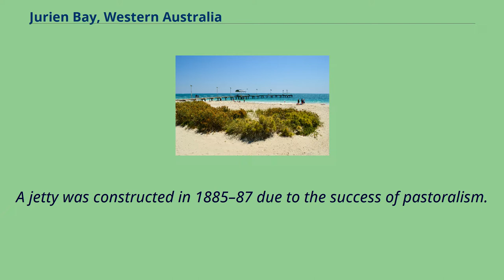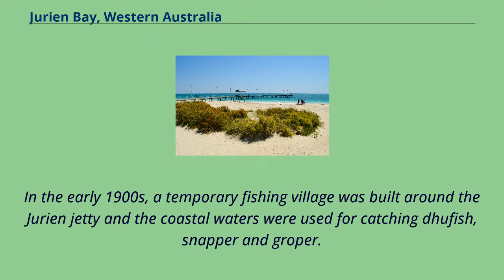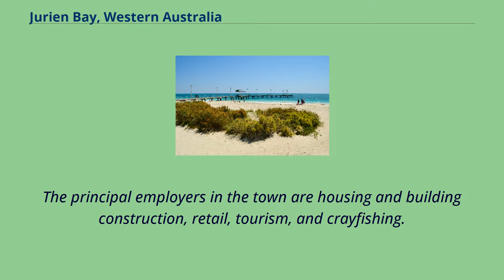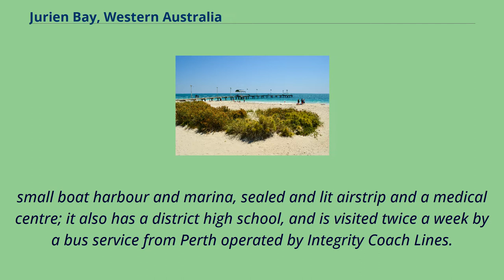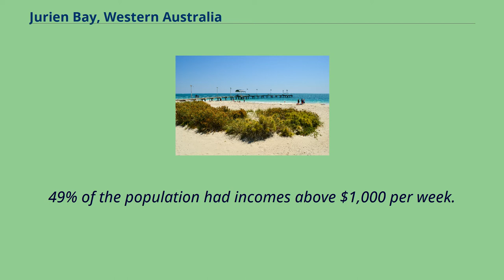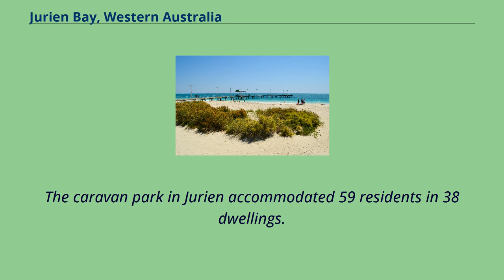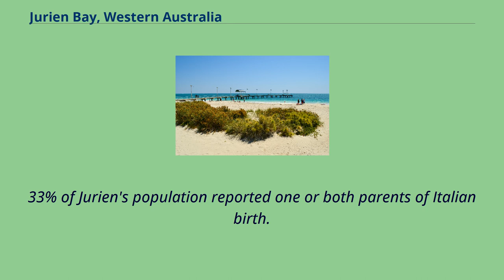Jurien Bay, Western Australia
Wheatbelt_(Western_Australia)
Jurien Bay is a coastal town in the Wheatbelt region of Western Australia, 220 kilometres （137 mi） north of Perth facing the Indian Ocean.
The coastline around Jurien Bay was first known to Europeans in the 17th century.
In 1801–03, an expedition under the command of Nicolas Baudin sailed along the Western Australian coast.
Louis de Freycinet, a cartographic surveyor on the expedition, named Jurien Bay after Charles Marie Jurien （1763–1836） of the French naval administration.
The area was visited by a number of English explorers from 1822 onwards.
The bay was first surveyed by Captain James Harding, the harbourmaster of Fremantle, in 1865, with a more extensive survey made by Staff Commander W. E. Archdeacon R.N. in 1875.
The first settlement was established in the mid-1850s by Walter Padbury.
A jetty was constructed in 1885–87 due to the success of pastoralism.
In the early 1900s, a temporary fishing village was built around the Jurien jetty and the coastal waters were used for catching dhufish, snapper and groper.
Permanent residences were only built in the 1950s; however the buildings were only corrugated iron shanties instead of properly-built dwellings.
Initially the settlement struggled to grow due to a poor and unreliable water supply and the isolation of the area at that time.
The townsite was surveyed and was gazetted as Jurien Bay on 21 December 1956; it was renamed Jurien in 1959, but reverted to its original name in 1999.
Crayfish （also known as Western Rock Lobster） are abundant in the area, and the town's development soon became influenced by the crayfish industry.
New jetties, factories and an airstrip were constructed so that crayfish goods could be flown south to Perth.
Crayfishing has now become a multimi...